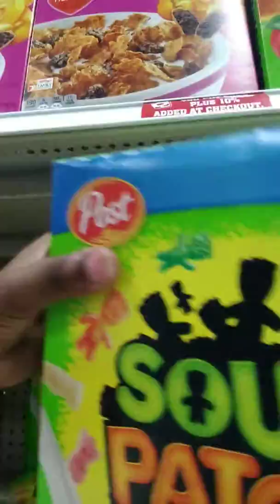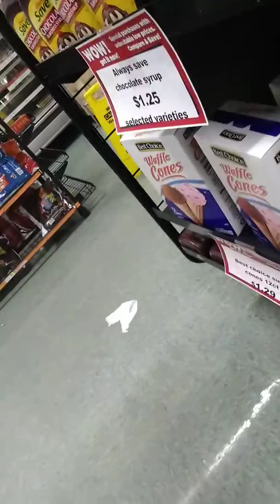Terrell English Tale Kroger